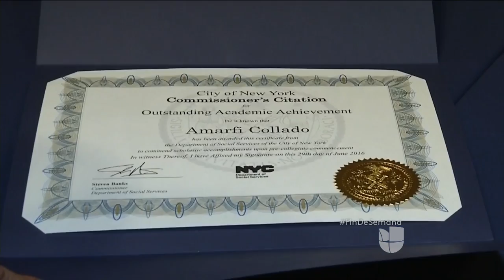Joven inmigrante cumple su sueño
A pesar de sus limitaciones, esta joven colombiana se graduó de secundaria y está lista para asistir a una prestigiosa universidad.